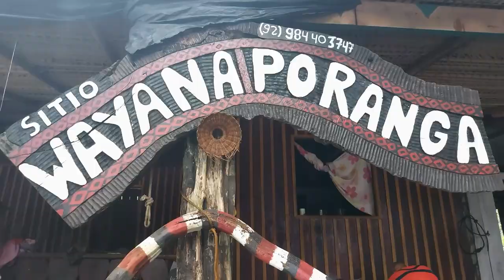DORMINDO NA FLORESTA AMAZÔNICA - O QUE FAZER NO AMAZONAS ( PARTE 10/18 )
DORMINDO NA FLORESTA AMAZÔNICA - O QUE FAZER NO AMAZONAS ( PARTE 1 )

O Arquipélago de Anavilhanas está  localizado a 100 km de distância de Manaus, às proximidades do Município de Novo Airão, no Rio Negro. É um dos maiores arquipélagos de ilhas fluviais do mundo, com cerca de 400 ilhas, abrangendo 350 mil hectares e mais uma área de terra firme, somando ao todo 2.27 milhões de hectares cobertos de floresta virgem formando um verdadeiro labirinto natural, sendo um dos mais belos exemplos de paisagem natural amazônica. A variação cíclica do nível da água pode ocilar em até 10 metros entre os períodos de vazante e enchente, sendo que o período de cheia vai de outubro à março e de seca vai de abril à setembro. No período de seca, a descida das águas revela inúmeras praias de areias brancas e interessantes formações naturais de raízes e troncos.